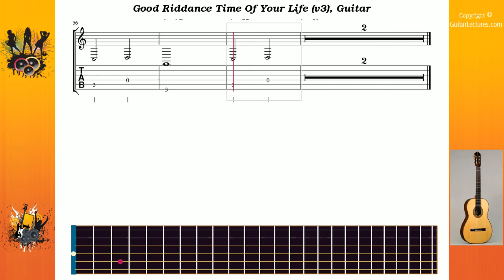Good Riddance Time Of Your Life (v3) - Reen Day - Guitar